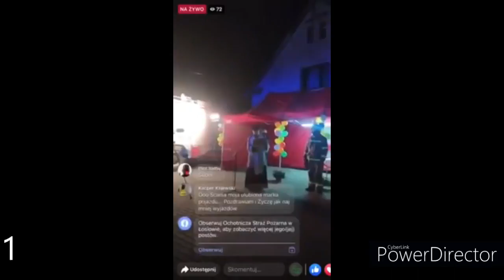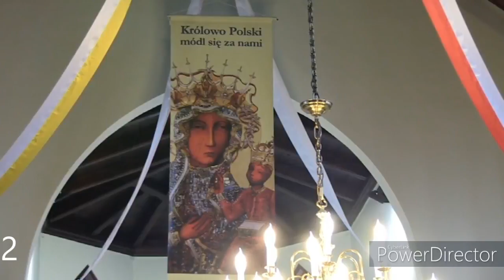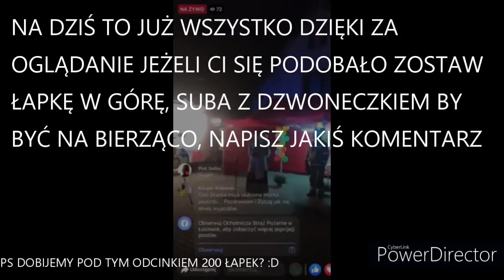EPICKIE WPADKI W KOŚCIELE 6! *choinka przewróciła się podczas mszy!*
Opis
Cześć! Dzisiaj chce wam pokazać 6 część wpadek bądź śmiesznych momentów w kościele!  Odcinek powstał w celach humorystycznych i nie miał na celu nikogo urazić (tak samo opis filmu). Zapraszam do oglądania!

00:00 - 00:32 napisy początkowe
00:33 - 02:16 wpadka 1
02:17 - 02:39 wpadka 2
02:40 - 02:46 wpadka 3
02:47 - 05:58 wpadka 4
05:59 - 07:23 wpadka 5
07:24 - 07:42 napisy końcowe

Reżyseria: Ksiądz Natanek
Scenariusz: Życie
Montaż: Kolega
Producent: Radio Maryja